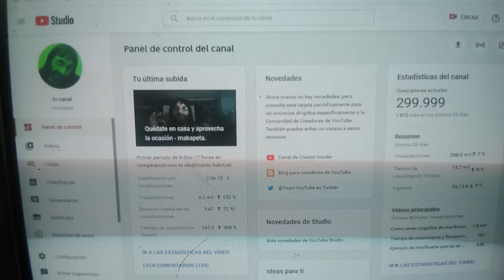makapeta de donde es y esas cosas.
makapeta responde preguntas personales como de donde es, en que trabaja, si esta casado o tiene hijos y otras respuestas a mas preguntas personales que le hacéis.